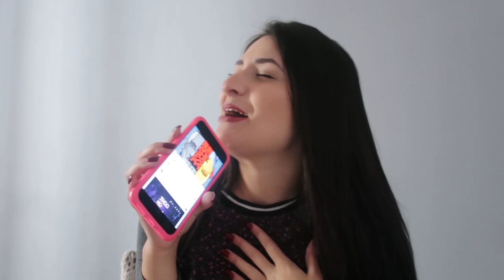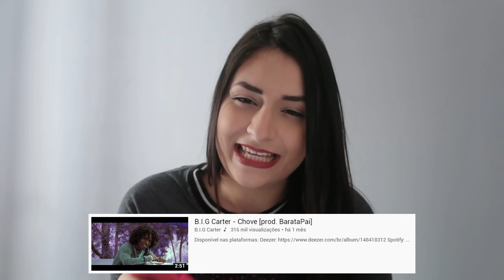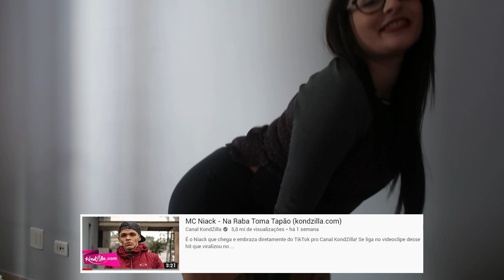MINHA PLAYLIST PESADONA!!! 🔥